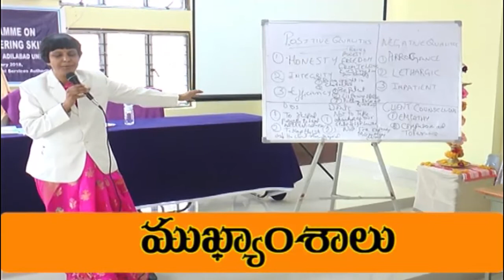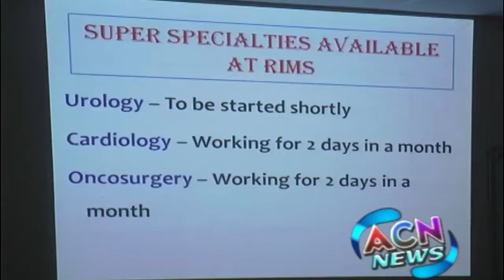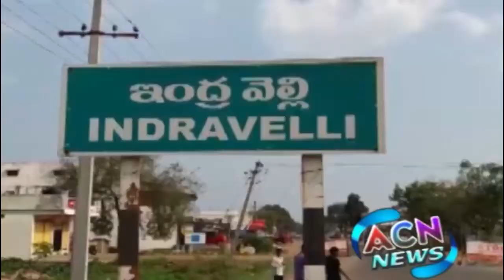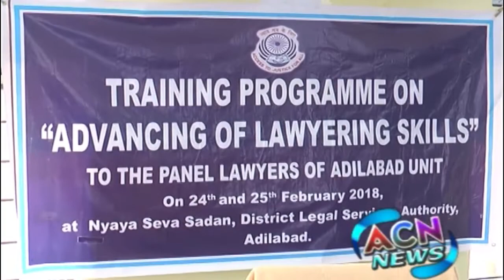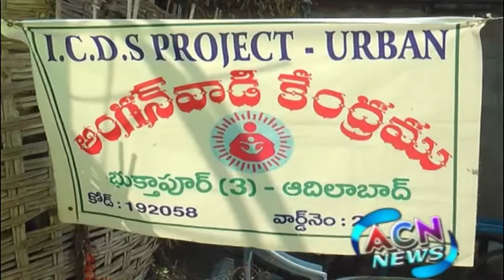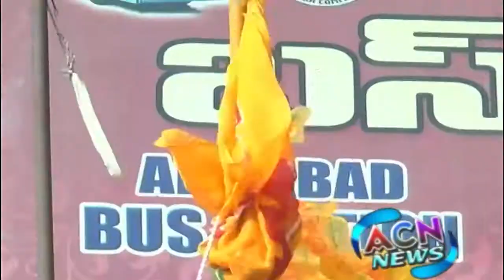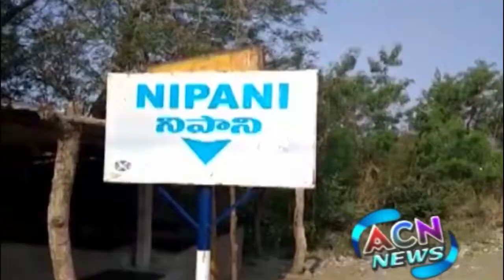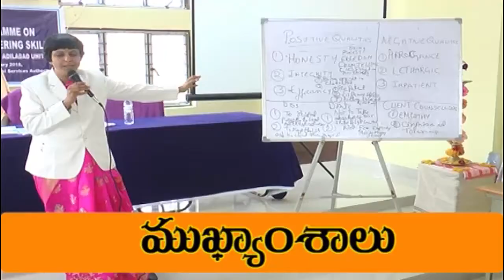ACN NEWS | 24 FEBRUARY 2018 | ADILABAD NEWS